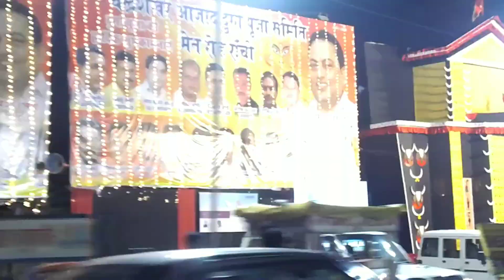Durga Puja 2021 Part -2 Ranchi Jharkhand || (Vlog with fun)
Early release of part -2, just because I can't wait my viewers.

Get ready for part - 3.

Main reason for making this video is, for those who are unable to visit these palaces due to Co-vid or other reasons.